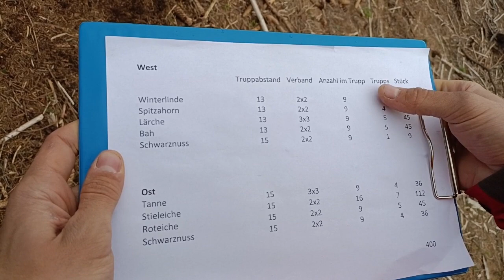Von der Windwurffläche zum klimafitten Wald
Nico und Elias sind Schüler der LFS Stiegerhof. In  ihrer Abschlussarbeit haben sie sich damit beschäftigt, wie man aus einer vom Windwurf geschädigten Fläche zu einem klimafitten Wald kommt.

Früher sind hier nur Fichten gestanden, die werden aber aufgrund von Temperaturanstieg und fehlendem Niederschlag in Zukunft nicht überleben können. Sie haben sich auch angeschaut, welche Baumarten natürlich schon aufkommen – meist Laubbäume. Daher haben sie sich ein Aufforstungskonzept überlegt, dass dem der Natur sehr nahekommt.

Warum nicht nur Naturverjüngung?
Die Fläche ist sehr groß und es wäre zu befürchten, dass die gewünschten Baumarten aufgrund von z. B. Vergrasung nicht ausreichend Licht bekommen und daher nicht überleben würden.

Sie haben sich für die Truppaufforstung entschieden – die Vorteile werden von ihnen erklärt. Wie man an den beiden sieht, ist die nächste Generation an Waldbewirtschafter:innen top ausgebildet und der Wald wird auch in Zukunft nachhaltig und klimafit durch die Familienwaldbetriebe bewirtschaftet werden, damit alle Erwartungen an den Wald bestmöglich erfüllt werden.

Waldgeschichten
Wir möchten mit der Website waldgeschichten.com die Möglichkeiten, das Potential des Waldes, der Holznutzung und auch die Menschen und die Betriebe, die hier Verantwortung wahrnehmen, sichtbar machen und einer breiten Öffentlichkeit das Wunder Wald näherbringen. Dabei geht es nicht bloß um Wissensvermittlung und das Aufzählen von Fakten, sondern auch darum, den Wald und die Themen des Waldes spür- und erlebbar zu machen.